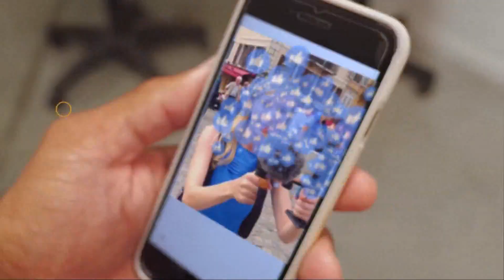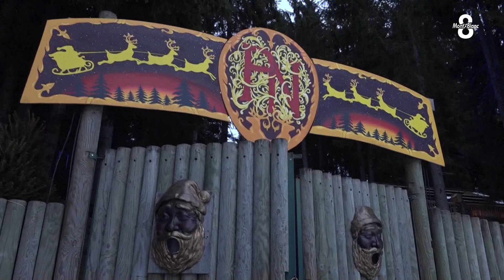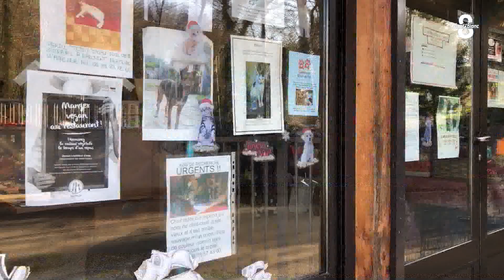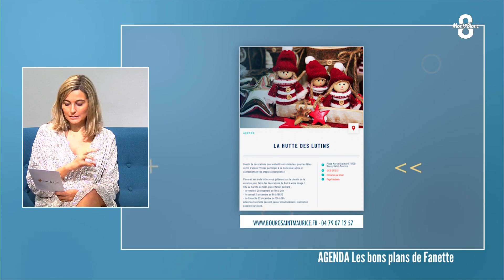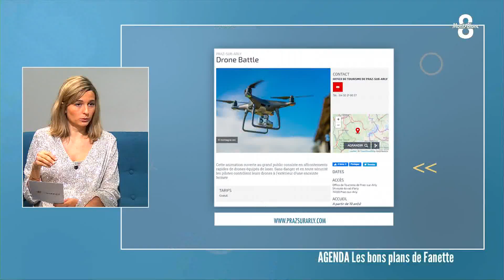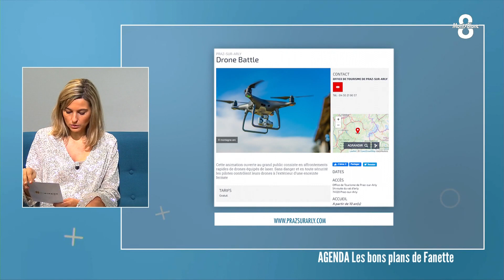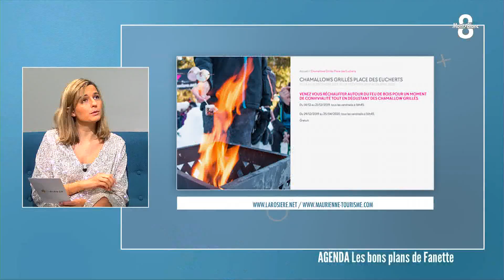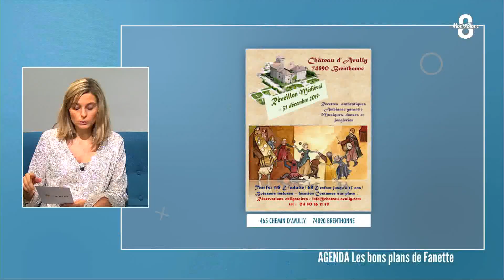Accès direct du vendredi 20 décembre 2019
Présenté par Sébastien GERMAIN.